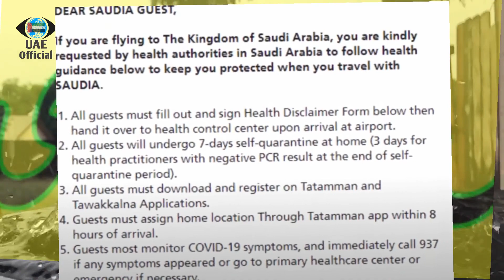Saudi flights open for 20 counties | Saudi flights big good news today